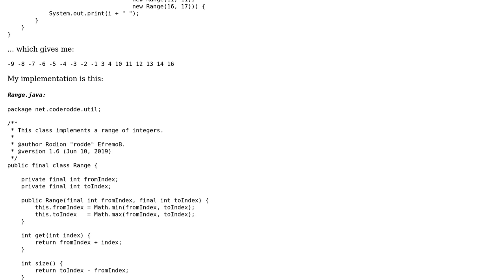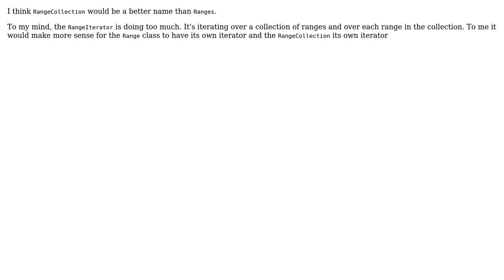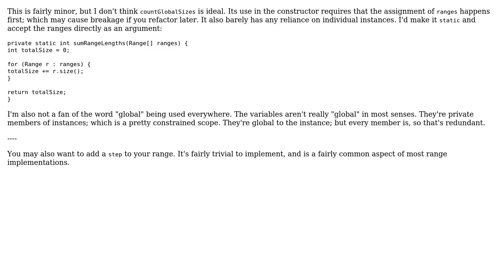Iterating over a range of integer ranges in Java (2 Solutions!!)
Iterating over a range of integer ranges in Java

With thanks & praise to God, and with thanks to the many people who have made this project possible! | Content (except music & images) licensed under CC BY-SA | Music | Images & others | With thanks to user dfhwze user coderodde user Carcigenicate and the Stack Exchange Network Trademarks are property of their respective owners. You are responsible for your own actions.